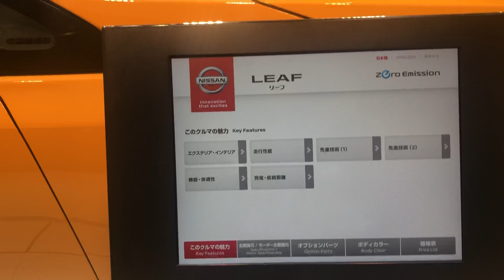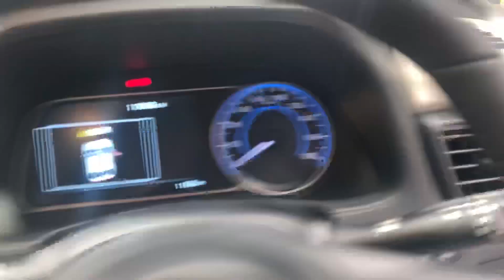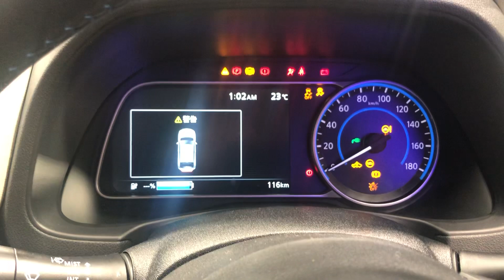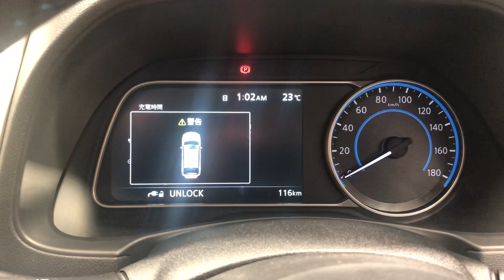Nissan Leaf ZE1 из Японии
Электрокар нового поколения в автосалоне Nissan Ginza.

Видео из нашей поездки в Японию. Еще больше можно увидеть в Instagram, ссылки ниже.

Отзывы о нашей работе:
vl.ru (независимый портал города Владивосток):

Оптимизация: Япония, Электро автомобили, Автомобили из Японии, Распил, Пошлина, Конструктор, Автосалон Японии, Зеленый угол, Богатая комплектация, Идеальное состояние, Давидыч, Japan, Toyota Crown, Toyota, Nissan, Mitsubishi, Suzuki, Subaru, Mazda, Lexus, Isuzu, BMW, Mercedes-Benz, Smotra